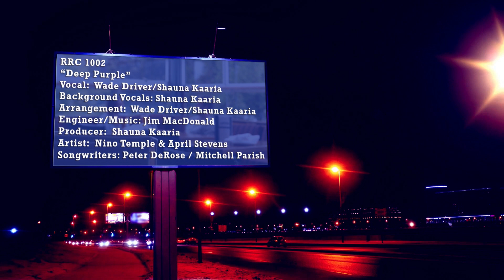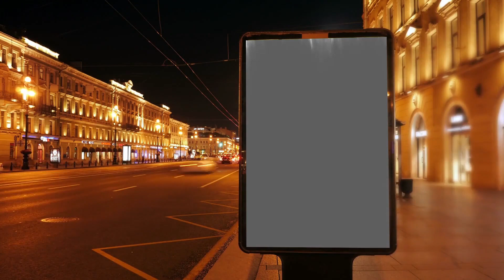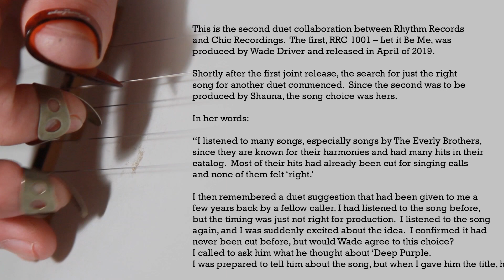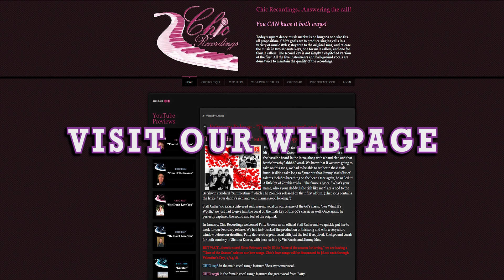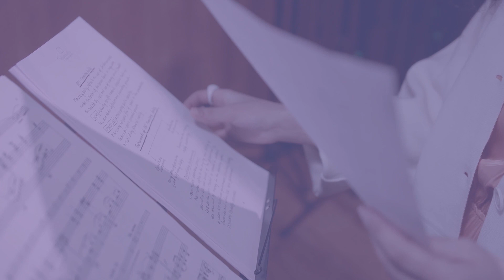Deep Purple - RRC 1002 - Shauna Kaaria & Wade Driver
New singing call collaboration between Chic Recordings and Rhythm Records.